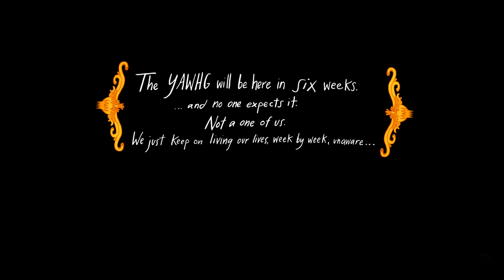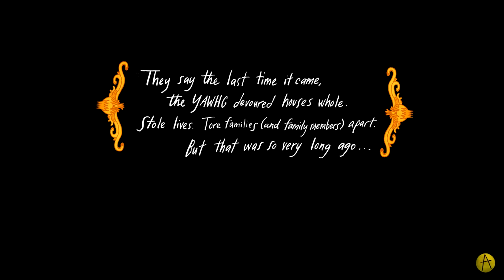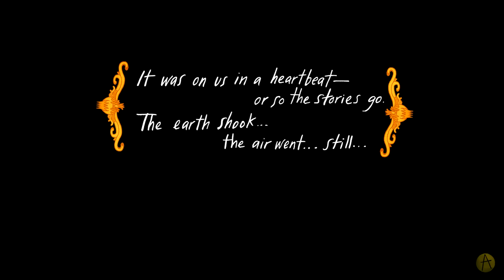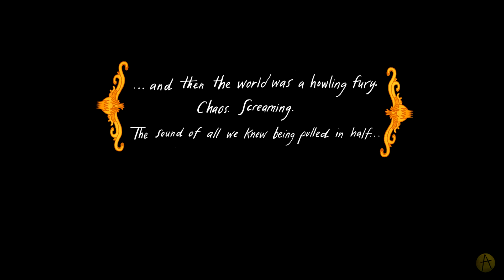Stumpt Plays - The Yawhg - Crime Fighters - Part 1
Ash, Jas, and Rik play more The Yawhg! Jas fights crime, Rik goes to balls, and Ash kisses frogs.